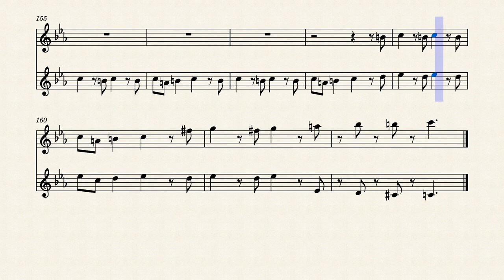Kick Back chainsaw Man OP 1 (2 clarinetes)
Sean bienvenidos a su canal de partituras "morsua sax" me dedico a escribir partituras en su mayoria por diversion cualquier pedido sera atendido con gusto ; ).
Sus me gusta y suscrpciones me animan a seguir escribiendo.